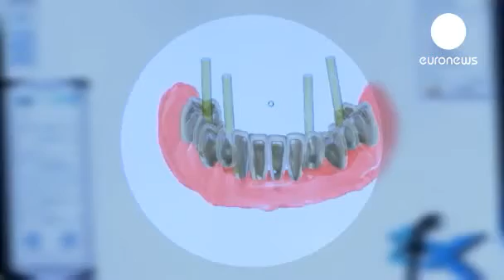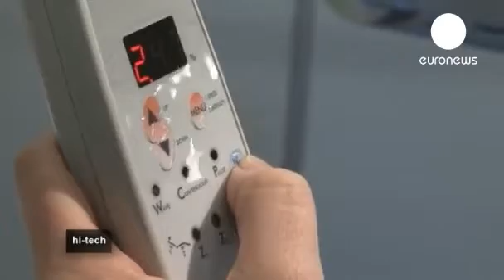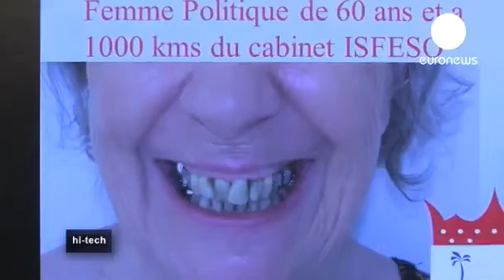annual technology show